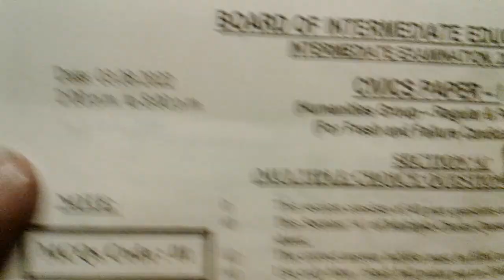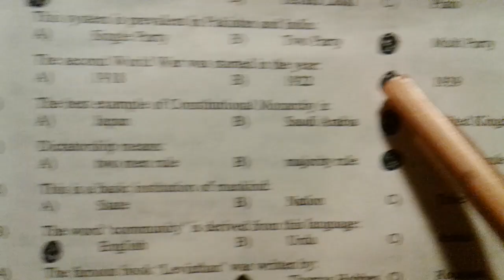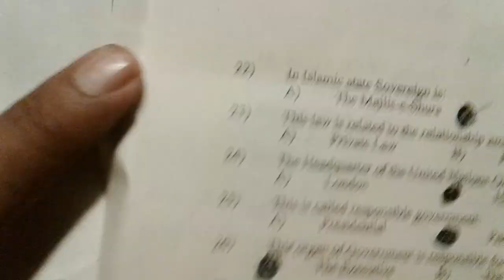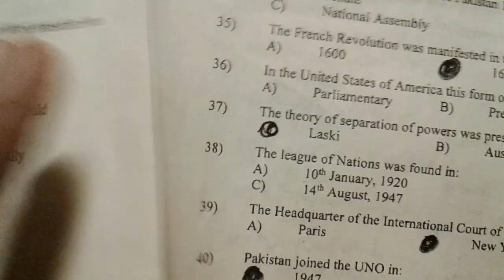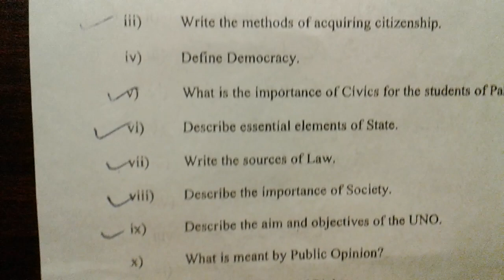CIVICS 1 CLASS 11/03.08.2022 /FINAL EXAM PAPER/SOLVED MCQS/HUMANITIES / KARACHI BOARD @SAMAJ STORY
civics 1 class 11
civics solved mcqs
civcs exam paper
civcs final exam paper